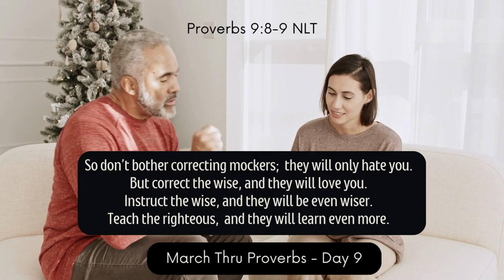March Thru Proverbs - Day 09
Christopher Dryden explores Proverbs 9:8-9 in Day 9 of the March Thru Proverbs series. Do you want to get better or be found to be getting worse?

March Thru Proverbs is a project to spend the month of March exploring the wisdom to be gained from the book of Proverbs. Wisdom is about applying knowledge and understanding in the best way for the best outcome. Wisdom is as much about the focus on the here and now as it is about the rule from above, so we hope you are blessed, challenged and encouraged by these daily short insights on the great book of wisdom.